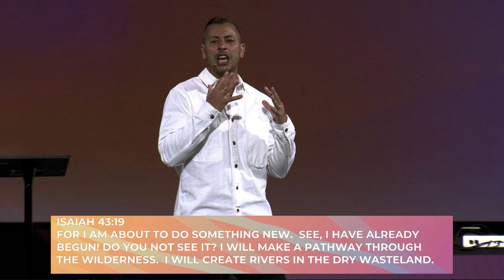God's Next Move | Pastor Dominic Russo